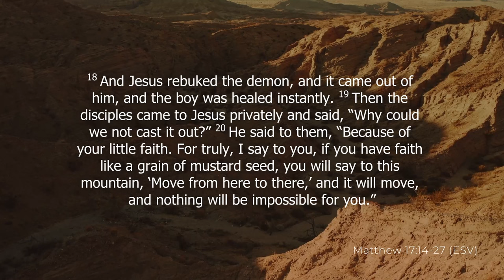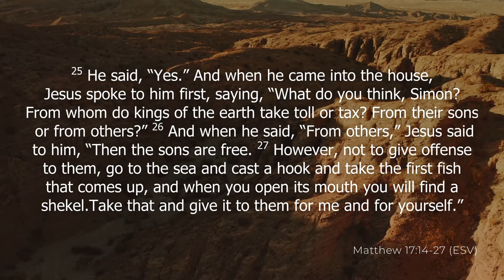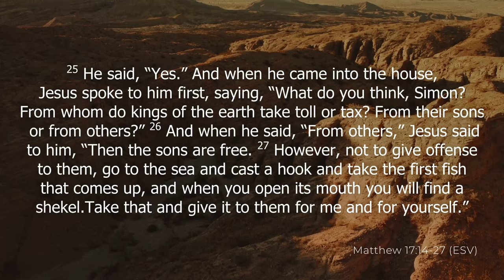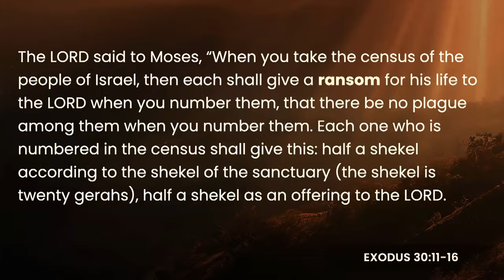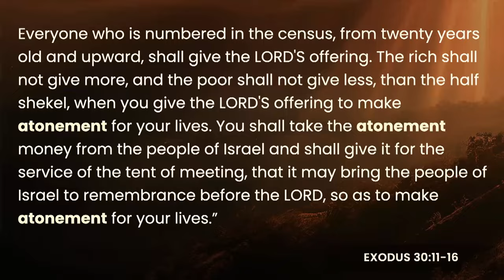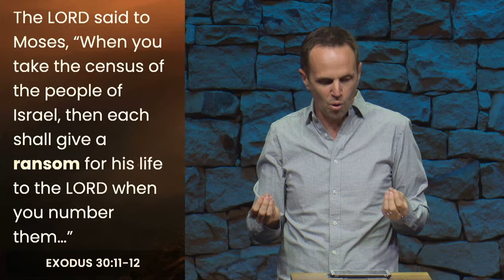Kingdom of Heaven Pt 44 - A Faithless & Twisted Generation | Richard Van Lieshout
Upon the return from the transfiguration event Jesus heals and thereafter revisits a common phrase, 'you of little faith'. Richard leads us and investigates the latest scenario to evoke this reaction, as well as looking at a passage around the paying of religious taxes.

Plan a visit to Rosebank Union Church in Sandton, Johannesburg